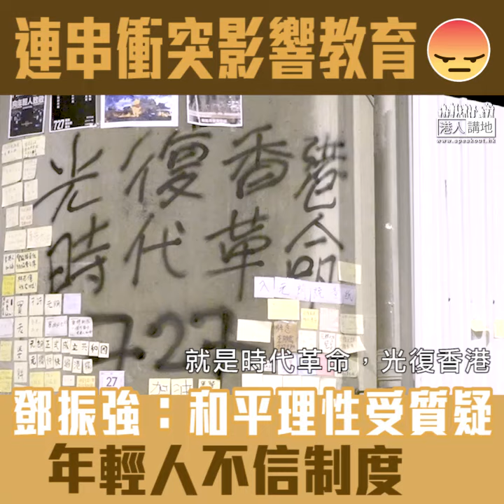【短片】【暴力文化衝擊核心價值】鄧振強憂連串衝突影響年輕人：社會開始質疑和平理性、將暴力解決問題擺上可爭議位置、是9月學界大挑戰